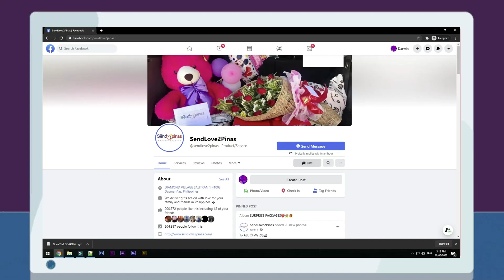Natuwa si Sir sa pasurpresa ng Kanyang Special Someone! ❤❤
Talaga namang happy si Sir Angelito ng surpresahin sia ng kanyang special someone na si Mam Marielyn! Halina at panoorin natin ang pasurpresa ni Mam para sa kanyang special someone dito lang sa SendLove2Pinas!! ❤😘

To:  Angelito Samabas Hilario
From: Marelyn Montebon

Sendlove2pinas delivered BestForMen as follows

🎈Arranged Balloons
🎂Red ribbon cake
👕Branded Polo Shirt (Slim Fit XL, Gray)
💵Leather Wallet (branded)
🐻Teddy Bear Stuffed Toy worth 1500 (Violet)

SPECIAL MESSAGE:

i Angelito happiest birtday
Thank you for all your guidance and all your reminders na "Gumawa lng palagi Ng mabuti." And Ofcurse sa
Love❤️❤️❤️
Happiest birthday 🎂🎂🎂

HOW?!

Spread Love! 💕